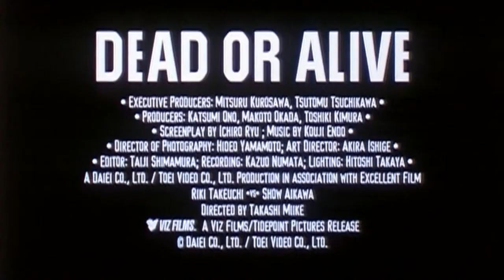Dead or Alive (1999) Trailer HD | Shô Aikawa | Riki Takeuchi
A yakuza of Chinese descent and a Japanese cop each wage their own war against the Japanese mafia. But they are destined to meet. Their encounter will change the world.

Director: Takashi Miike
Writer: Ichiro Ryu
Stars: Shô Aikawa, Riki Takeuchi, Renji Ishibashi